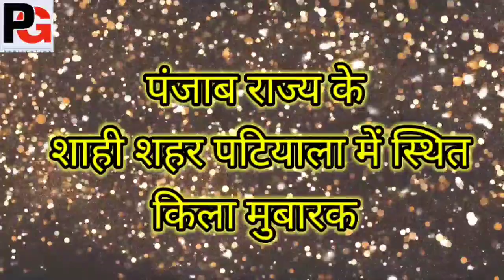पंजाब राज्य के पटियाला में स्थित क़िले के बारे में हमारी संवाददाता शाहाना परवीन की यह रिपोर्ट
पंजाब राज्य के शाही शहर पटियाला में स्थित
 किला मुबारक जो
अपनी सुन्दरता व भव्यता के लिए काफी मशहूर है।
जानते हैं इस क़िले के बारे में हमारी संवाददाता शाहाना परवीन की यह रिपोर्ट